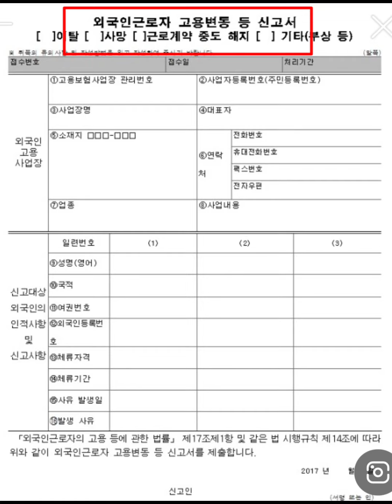EPS first time mag pareleased? panoorin muna ito | pinipirmahan ng employer para mareleased si EPS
proseso Para mareleased si EPS Worker sa South Korea
anu ba ung papel na dapat pirmahan ni Employer upang makaalis sa company si eps worker.